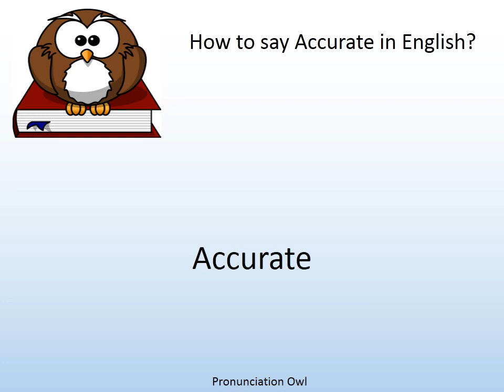How to say Accurate in English? - Pronunciation Owl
How to say Accurate in English? Learn the pronunciation of Accurate!